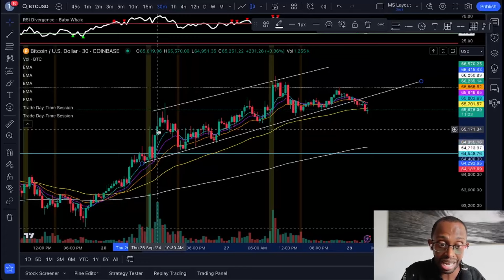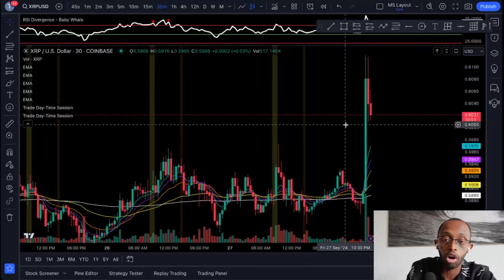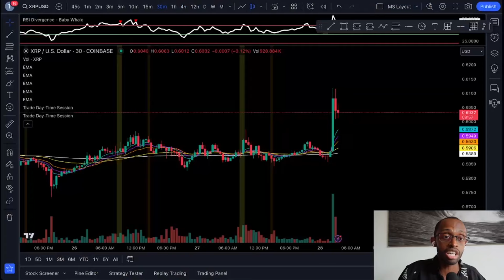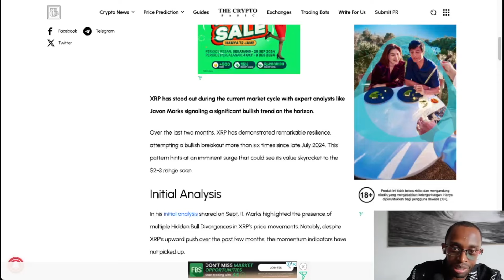HOLY **** XRP IS GOING PARABOLIC! WHY??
TradeAssist is FINALLY HERE, Get the best indicator on the market below!